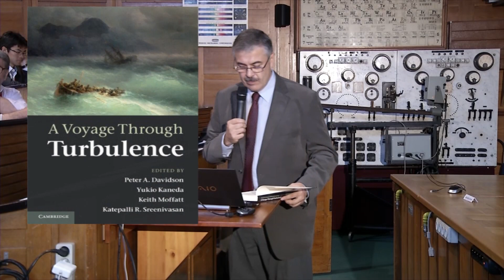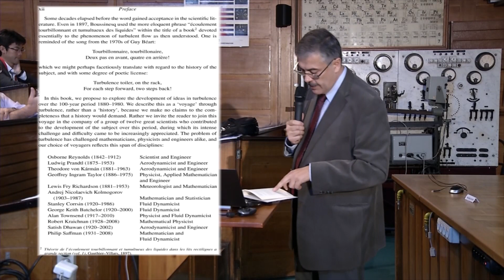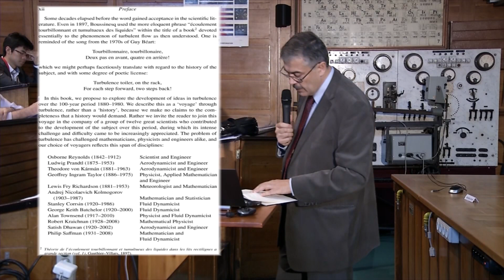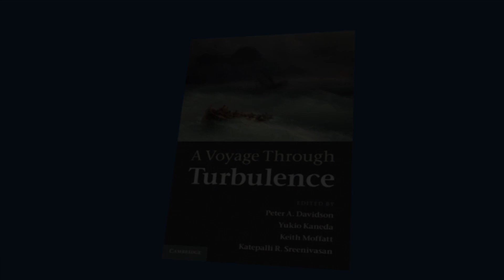K. Bajer - Opening remarks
Opening remarks by Konrad Bajer
Symposium on "Turbulence - the Historical Perspective",
16-17 September 2011, Faculty of Physics, University of Warsaw, Poland